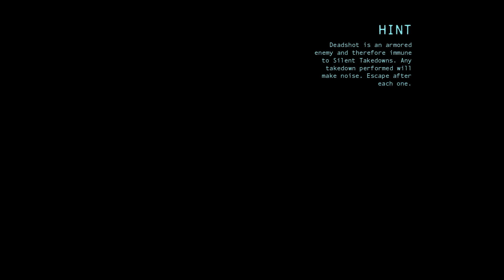Deadshot is just a hired goon hiring other hired goons - Batman: Arkham Origins (Part 20)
Hey, it's the Arkham game that everyone forgot. But WE didn't! How does the game hold up today? Probably okay?! We'll see!